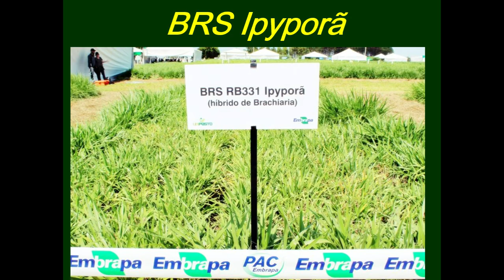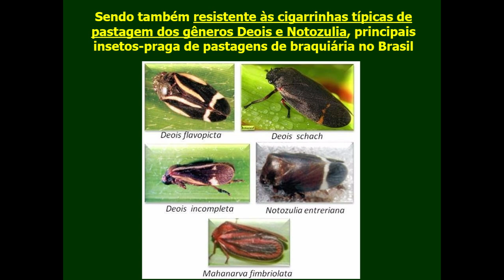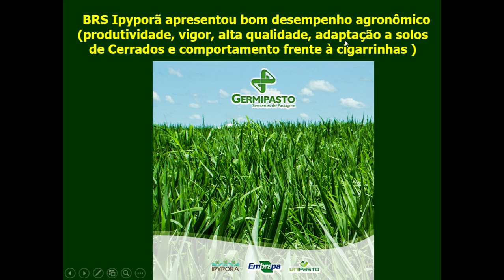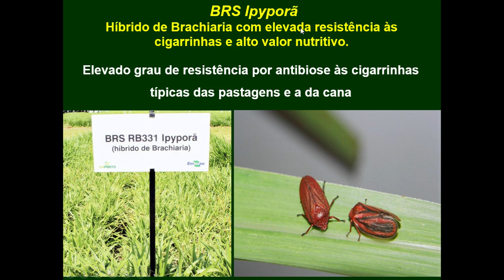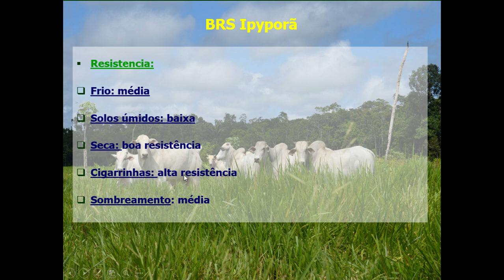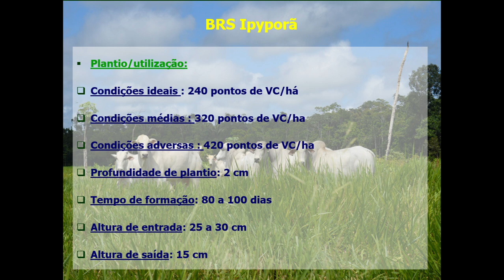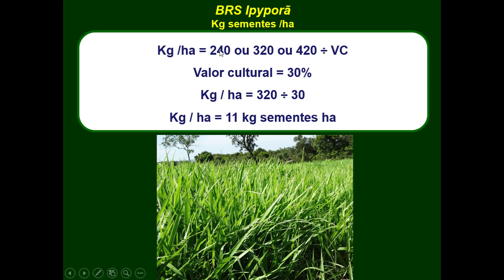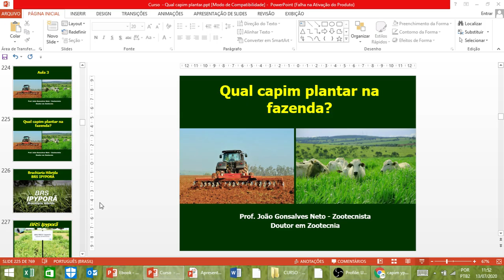Qual capim plantar na fazenda? Braquiária IPYPORÃ.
✅Quer aprender tudo sobre pastagens ?
✅Aprenda a manejar sua pastagem de forma correta e aumente sua lucratividade
Adquira AGORA a Mentoria Tudo sobre pastagens e comece a ganhar dinheiro 💵 já